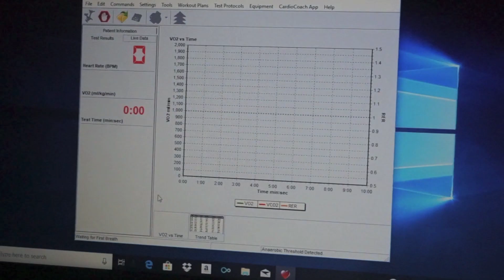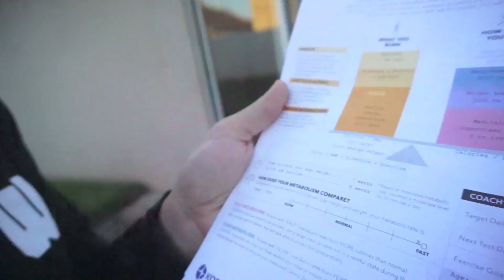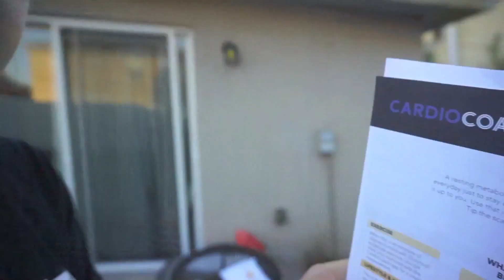RESTING METABOLIC RATE TESTING AND RESULTS RMR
We tested our oxygen levels to see what our resting metabolic rates are! Check out this video to see our reactions to the results.